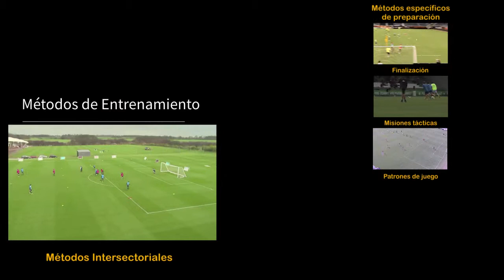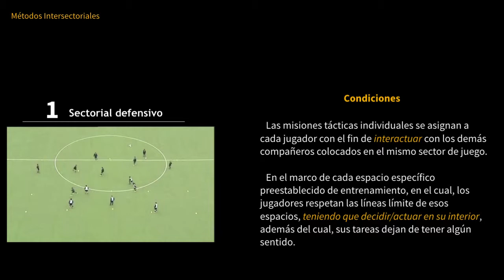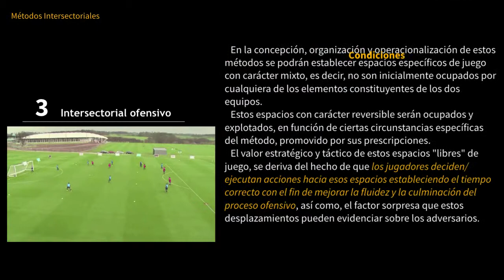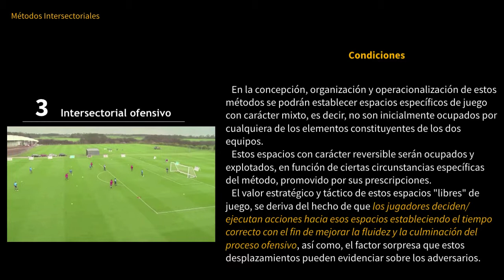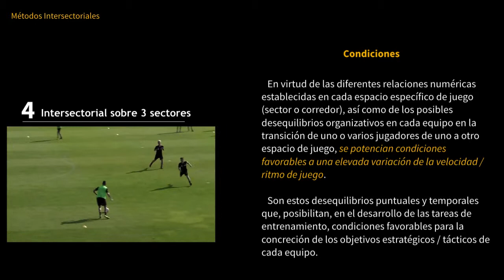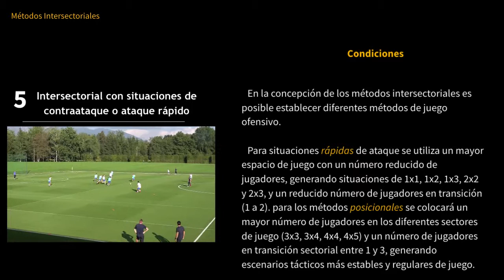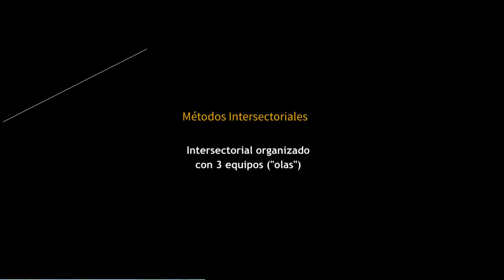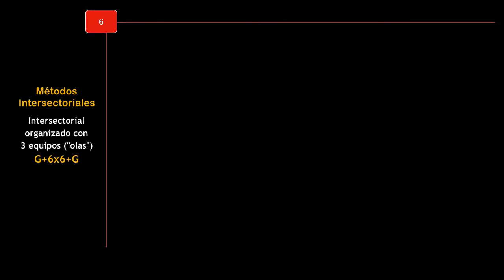Fútbol. Métodos de entrenamiento sectoriales e inter-sectoriales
Se clasifica y organizada los métodos de entrenamiento sectoriales y intersectoriales en las siguientes condiciones: (1) Sectorial defensivo (2) Inter-sectorial defensivo (3) Inter-sectorial ofensivo, (4) Inter-sectorial sobre 3 sectores (5) Inter-sectorial con situaciones de contraataque o ataque rápido, (6) Inter-sectorial organizado con 3 equipos ("olas")